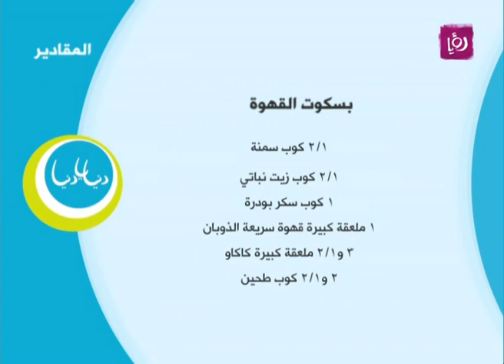بسكوت القهوة - ديما حجاوي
ديما حجاوي تحضر خلال مطبخ دنيا يا دنيا بسكوت القهوة.